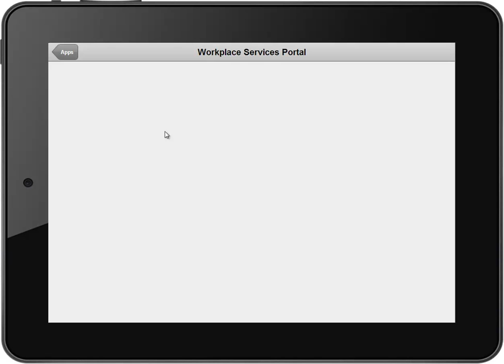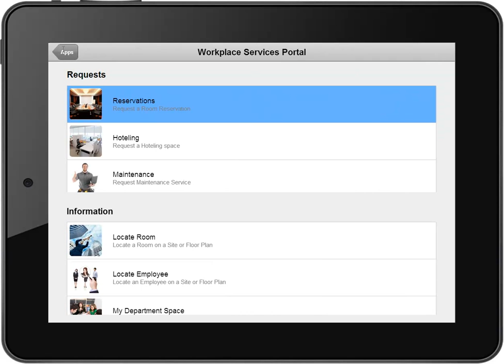ARCHIBUS Mobile Framework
The workplace has also undergone a massive transformation.  Staff expect to be able to work wherever the Internet is – and that is, anywhere. They now expect that all the information they need for their job will appear on their own tablet or smartphone. Furthermore, they expect that facilities services will be available wherever they are.